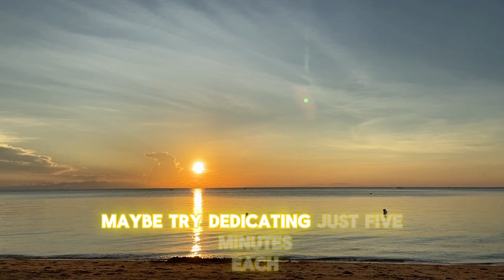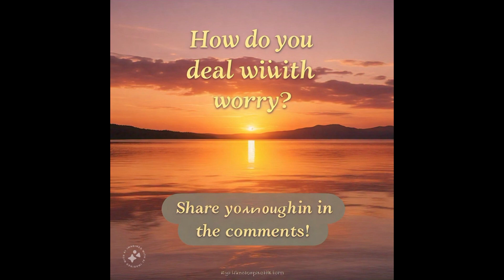MEDITATION: How to Stop Worrying (Guided Meditation) (2024)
Welcome to our guided meditation session, "How to Stop Worrying." In this 2024 meditation video, we will help you release anxiety and cultivate a sense of peace and tranquility. Worrying can drain your energy and obscure your ability to enjoy the present moment. Join us as we guide you through breathing techniques, visualization, and mindfulness practices designed to let go of negative thoughts and embrace a calmer state of mind.

In this video, you will learn:
- Effective meditation techniques to combat worry
- How to create a peaceful mental space
- Practical tips for integrating mindfulness into your daily routine

Whether you're new to meditation or looking to deepen your practice, this guided session is perfect for anyone seeking to reduce stress and improve overall well-being. Make sure to find a quiet space, get comfortable, and allow yourself to fully immerse in this transformative experience.

Share your thoughts and experiences in the comments below!